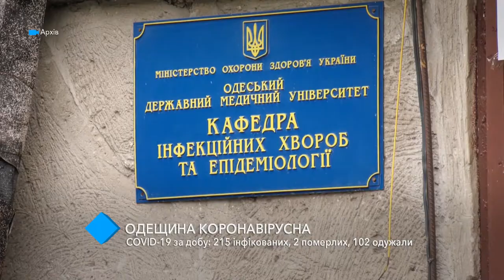COVID-19 в Одесском регионе: 215 новых случаев заболевания